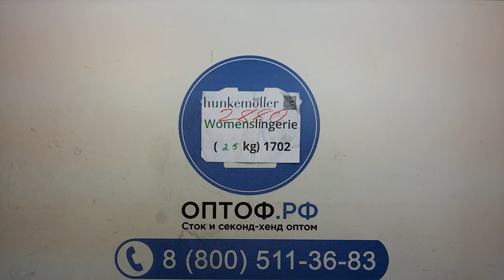2880 Hunkemoller Womens Lingerie - женское ниж. белье Hunkemoller сток 4пак